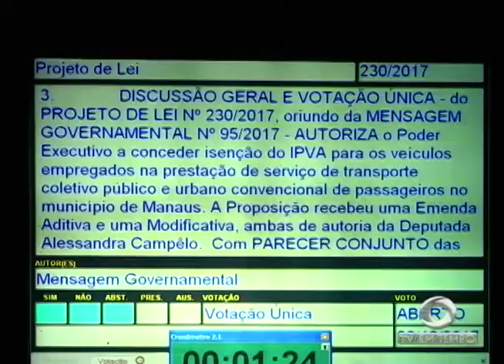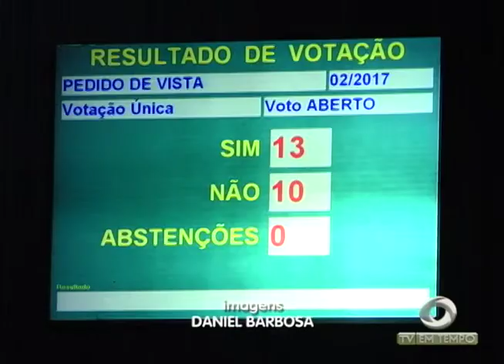Casal é preso e um adolescente apreendido suspeitos de assaltar mais de 20 pessoas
01º BLOCO JORNAL 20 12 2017 - Casal é preso e um adolescente apreendido suspeitos de assaltar mais de 20 pessoas